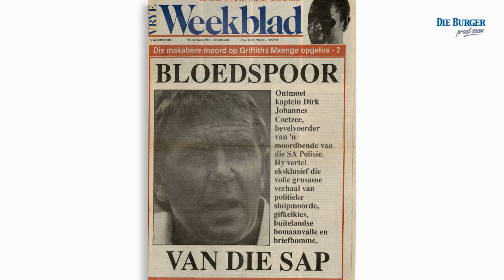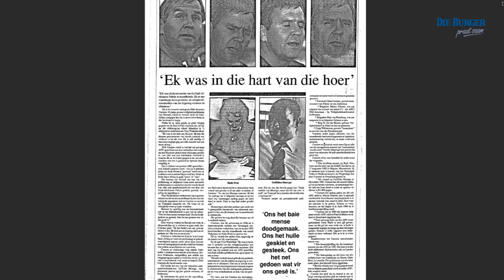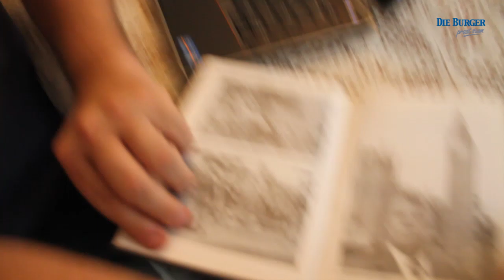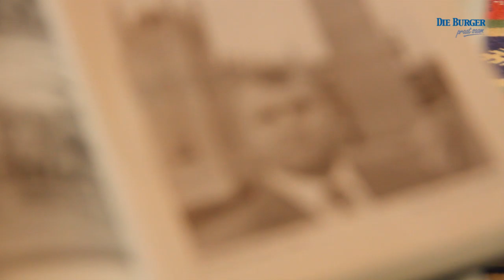'Vandag het 'n simbool van apartheid gesterf'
Vlakplaas, 'n oorsese ontmoeting met Jacob Zuma en 'n foto wat hare laat rys: Jacques Pauw van Media24 se Ondersoekeenheid praat oor die lewe en nalatenskap van die voormalige Vlakplaas-bevelvoerder, Dirk Coetzee, wat vandeesweek aan nierversaking dood is.